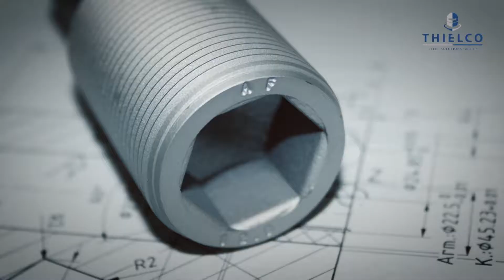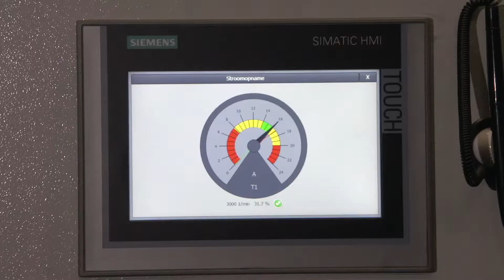Blasting of fasteners and screws in line operation at Thielco - AGTOS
--- About this AGTOS Video

Automated blasting technology for optimal preparation of fasteners
Thielco Steel Solutions Group invests in four new rubber belt tumble blast machines for the Geomet® corrosion protection of small steel parts
The Thielco Steel Solutions Group based in Reuver (NL) is a specialist company for the professional surface treatment of large and small steel parts for various industrial sectors, such as automotive, offshore wind, oil and gas, construction and transport.

Replacement of the existing blasting systems for Geomet® coating of screws.
In 2018, the largest investment to date in new blasting systems followed in the Geomet® coating line for small parts (bulk goods), which has been in operation since 2007.
"The existing blasting systems from another manufacturer were worn out after more than 10 years of continuous operation and no longer met today's quality standards. The ongoing maintenance and spare parts costs were too high, it was no longer economically sensible to continue operating these systems. They simply had to be replaced, ”Michèl Jacobi explains the reason for the large investment. "We consulted with our longstanding plant manufacturer WMV Apparatebau GmbH. In addition, the requirements of the Geomet® licensor N.O.F. to consider. Their recommendation and our own extremely positive experience with the previous AGTOS shot blasting machines led us to choose four AGTOS rubber belt tumble shot blasting machines of the MG 0180 series ”.

--- About the AGTOS YouTube channel

Discover new things on the subject of wheel blasting technology. You will find user videos and explanatory videos on blasting, turbines, surfaces, cleaning, roughening, solidifying, shot peening, deburring and many other topics. The machines and plants are used in many industrial sectors such as foundries, fasteners, connection technology, mechanical engineering, automotive, aluminum, steel, contract blasting, metal construction, agricultural engineering, vehicle industry, etc. Here you will find videos about the advantages for users, explanatory videos on the assembly of wear and spare parts, our high-performance turbines and, last but not least, information on service related to blasting machines. Have fun watching our videos.

--- About AGTOS

Competence in wheel blasting technology.
AGTOS was founded in 2001 in Emsdetten. This is where the wheel blasting machines are constructed. The company sells wheel blasting machines for roughening, cleaning, derusting, descaling and solidifying surfaces worldwide. High-quality second hand blasting machines are also offered.

The service includes the delivery of spare and wear parts not only for AGTOS blasting machines. Additionally we offer maintenance, repair and modernization work.

--- Links to further AGTOS videos

--- Further interesting AGTOS links